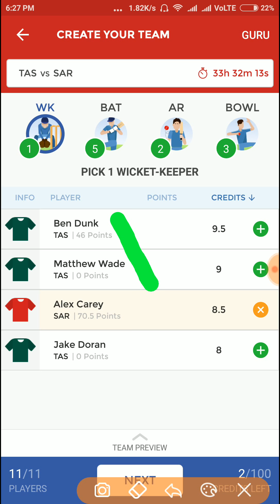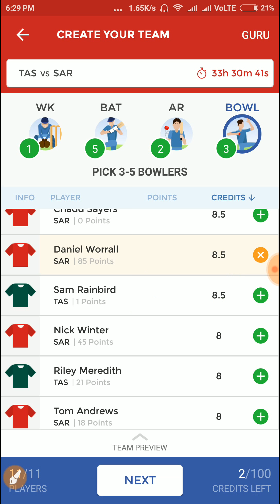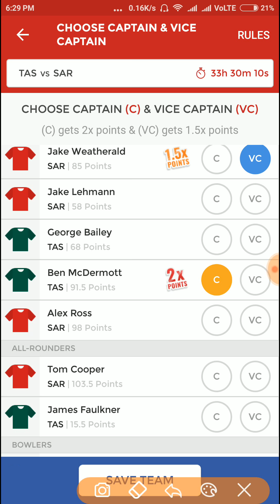TAS vs SAR AUSSIE ODD CUP / JLT CUP DREAM 11 TEAM FOR GRAND LEAGUE | FANTASY CRICKET DREAM 11